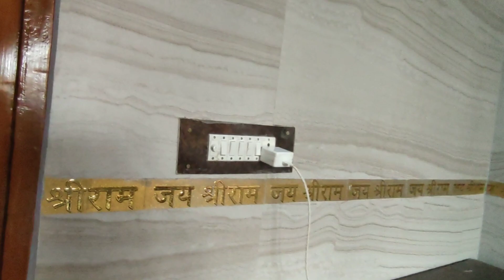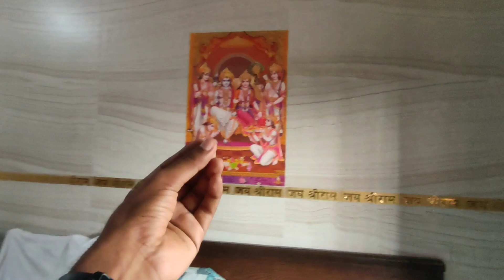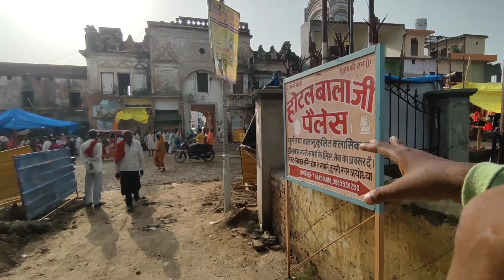cheapest hotel in Ayodhya | Best Hotel in Ayodhya near Ram Mandir | Ayodhya Room Tour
cheapest hotel in Ayodhya, Best Hotel room near Ram Mandir Ayodhya | Ayodhya Room Tour @vlogmirror

Prince Sharma

best hotel in ayodhya
cheap and best hotel in ayodhya
hotel near ram mandir
hotel in ayodhya near ram mandir
hotels in ayodhya,
best hotels in ayodhya
cheap hotels in ayodhya
ayodhya dharamshala
best hotel Ayodhya
best hotel to stay in ayodhya
best hotel near ayodhya railway station
best hotel in ayodhya for couples
ayodhya me best hotel
ayodhya ka best hotel
best budget hotels in ayodhya
ayodhya near hotel,
ayodhya best hotels,
ayodhya cheap hotels,
best hotel ayodhya
ayodhya ki best hotel,
ayodhya mein best hotel,
cheap and best hotel,
best stay in ayodhya
5 star hotel in ayodhya
ayodhya room tour,
ayodhya guest house,
ayodhya best hotels,
ayodhya cheapest hotel,
hotel in ayodhya
mathura hotel
hotels in ayodhya
cheapest hotel in ayodhya
hotel hotel
hotel near ayodhya railway station
hotels in ayodhya
ayodhya hotel near railway station